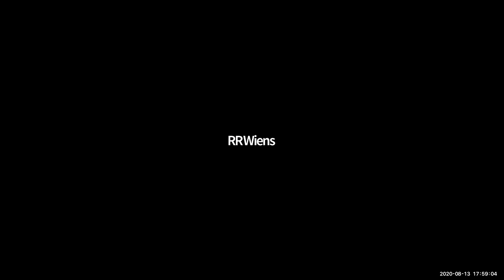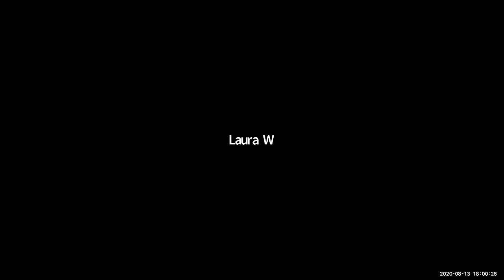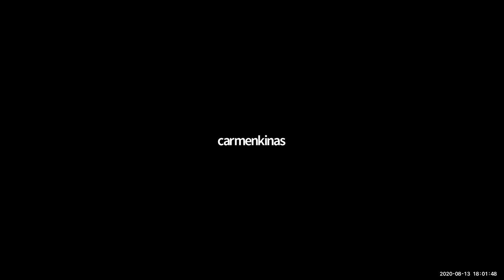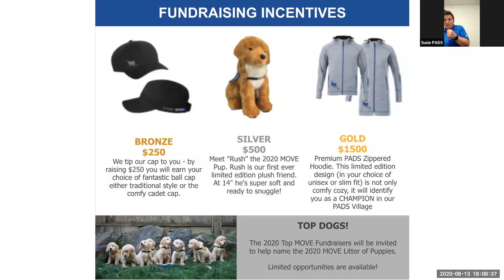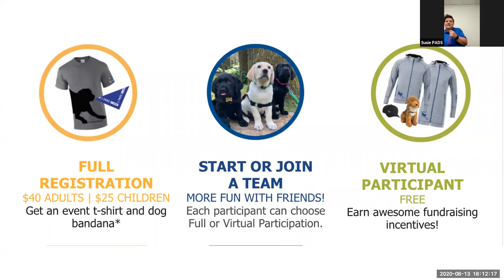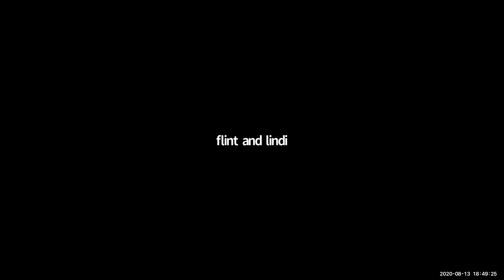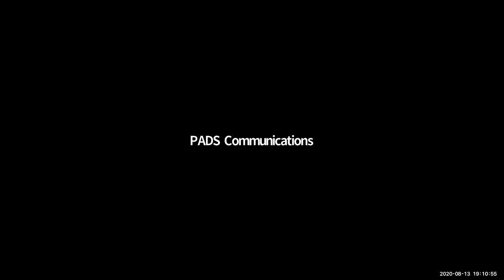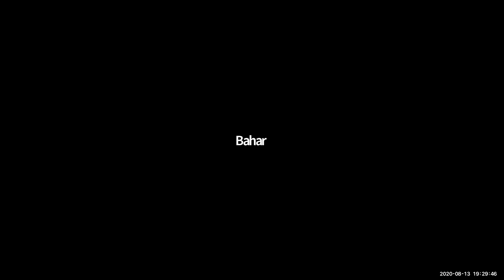Trainer's Tool Kit August 13